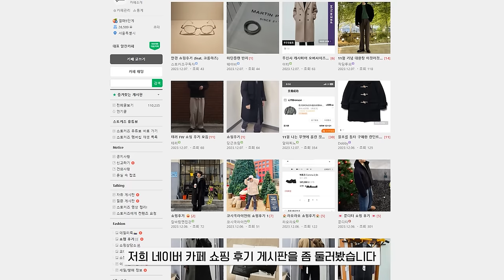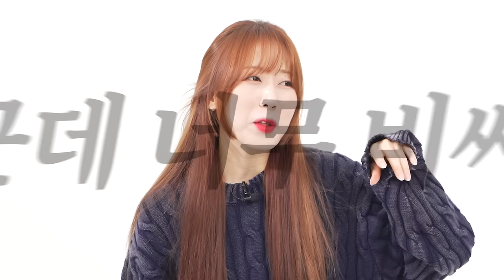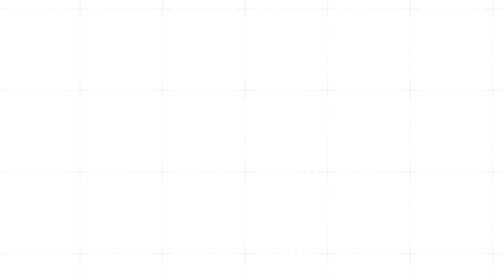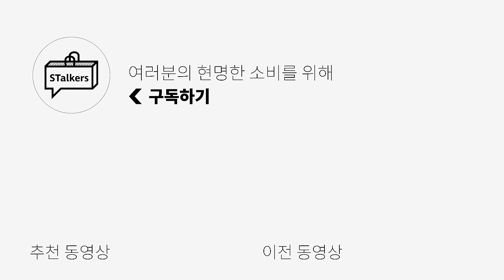구독자님들 기강잡기🪃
오늘은 구독자님들의 블랙프라이 데이에 뭐 샀나~? 한 번 둘러보았습니다!
여러분의 구매템은 무엇인가요? 댓글에 남겨주세요!

0:00 오프닝
0:27 [1] 칼바람면접관님의 "365일 내내 이것만 신을 정도로 편하고 예쁘다...?!"
0:54 [2] 테리님의 "페어아일 니트 이거로 만족할게요"
1:14 [3]  송명진님의 "요즘 이 '브랜드'에 빠진 그녀의 쇼핑템"
1:43 [4] 당근크림님의 "찐찐찐 사골처럼 우려 먹을 수 있는 맛있는 녀석들"
2:07 [5]  직딩루피님의"드디어 온실에도 큰 손이...?"
2:35 [6] 도님의 "덕다운 패딩을 9천원에 구매한 꿀팁 대공개"
2:52 [7] 알파찌노님의 "6번에 뒤지지 않는 패딩 75% 할인가에 구매했다!"
3:14 [8] 밤다님의 “하나 더 살 걸...ㅠㅠ"
3:36 [9] 라오라오님의 "더비인데 힙한 룩에도 잘 어울리는 이유"
3:55 [10] 코시국라이언님의 "정가는 32만원 구매가는 46만원?"
4:18 [11] 모씨님의 "팝업 갔다가 한 눈에 반해버린 아이템"
4:38 [12] 슈앙슈앙님의 "진짜 추천하는 데님인데 이걸 75% 할인가에?!"
5:00 [13] Dobby님의 "정성스런 후기에 감동해버렸다...!"
5:26 엔딩